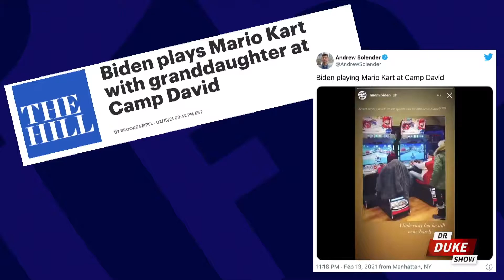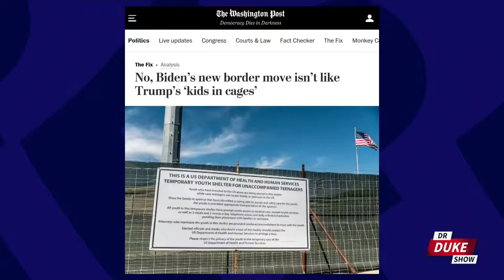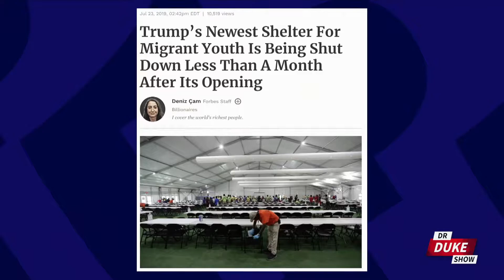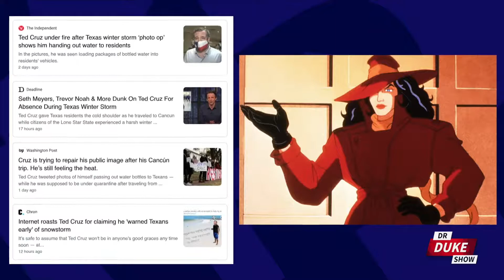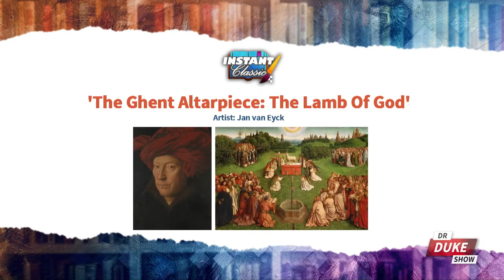Ep. 414 – China Buying Up Elite Private Schools In The United Kingdom. Are U.S. Schools Next?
🚨On this episode of the “Dr. Duke Show” we head across the pond to the United Kingdom, where China has already purchased 17 elite private schools, including a prep school once attended by Princess Diana. Could this be a glimpse into the communist future of America's K-12 education?